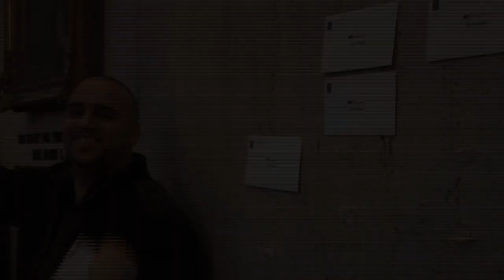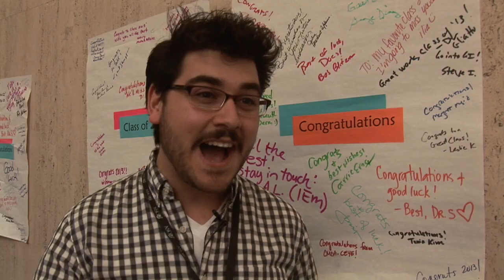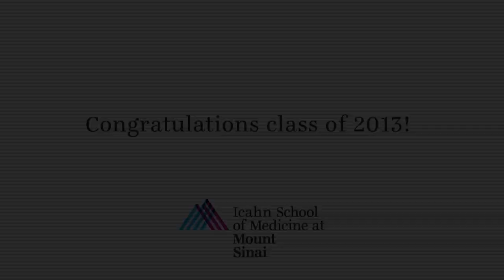Match Day 2013 Icahn School of Medicine at Mount Sinai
Icahn School of Medicine's class of 2013 participated in the largest Match Day in history; matching to some of the nation's most competitive residency programs.